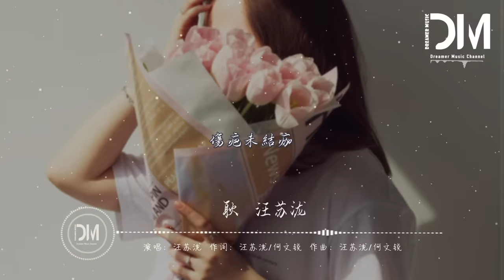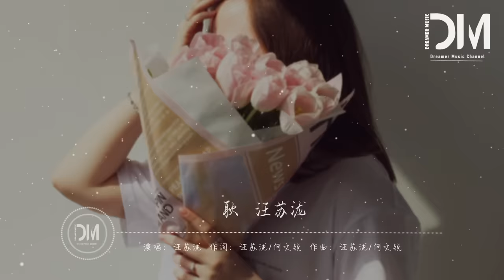耿 (《最好的我們》電影畢業季主題曲) - 汪蘇瀧『妳還有遺憾嗎，為什麽不說話，我真討厭長大，學會了隱藏自己情緒的辦法』【動態歌詞】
耿 (《最好的我們》電影畢業季主題曲) - 汪蘇瀧

詞：汪蘇瀧/何文銳

曲：汪蘇瀧/何文銳

從前座位右邊

總是妳的側臉

時光變遷

好像沒人能幸免

留言冊也忘了留言

妳喜歡我嗎

我曾問過妳吧

妳回沒回家

紙條拆開了嗎

我們都很傻

傻到一起相信永遠會到達

妳在微笑嗎

還有沒有牽掛

妳還有遺憾嗎

妳敢不敢回答

又是一年盛夏

會偶爾想我嗎

妳還有遺憾嗎

為什麽不說話

我真討厭長大

學會了隱藏自己情緒的辦法

也許這是結局

我們不能一起

也許是我沒那麽好的運氣

陪妳淋 妳想淋的雨

就笑一笑吧

擦一擦眼淚吧

妳會恨我嗎

至少別忘了吧

其實每個人

都有屬於自己心裏的朱砂

只不過

有些人假裝忘了吧

妳還有遺憾嗎

妳敢不敢回答

又是一年盛夏

會偶爾想我嗎

妳還有遺憾嗎

為什麽不說話

我真討厭長大

默默守著電話心裏的淚一直下

那是耿耿於懷

傷疤未結痂

妳還有遺憾嗎

妳敢不敢回答

又是一年盛夏

會偶爾想我嗎

妳還有遺憾嗎

為什麽不說話

我真討厭長大

要怎樣讓妳相信我說的謊話